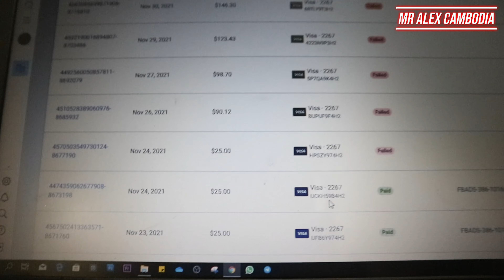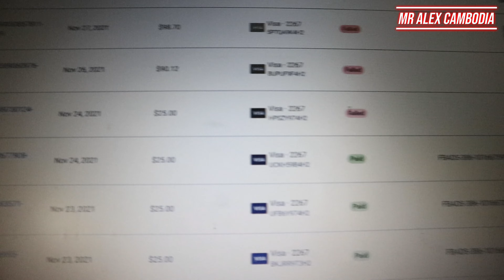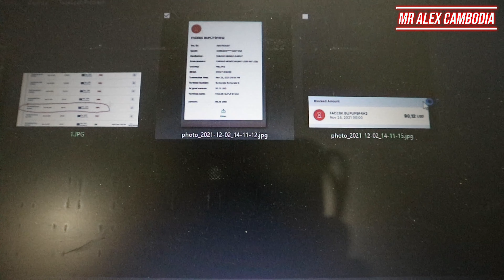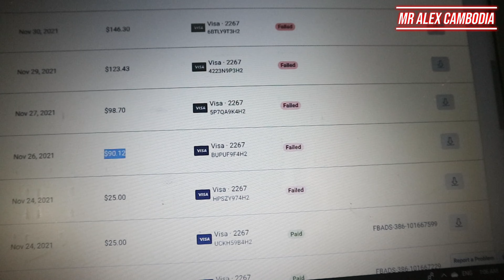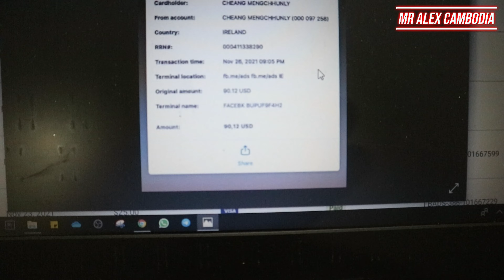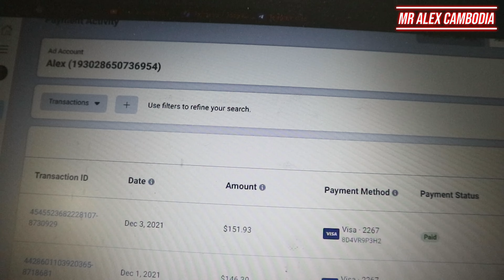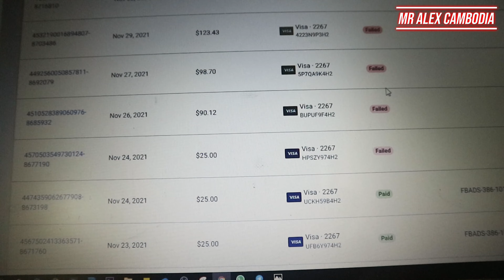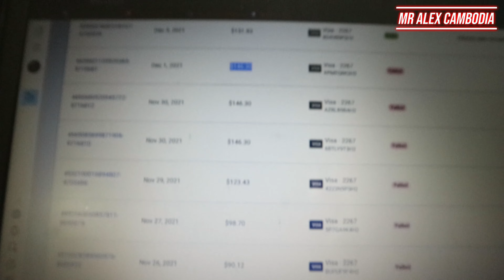How to Return Balance from Facebook Ads Payment | របៀបយកទឹកប្រាក់ដែល Facebook មិនទូទាត់មកវិញ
How to Return Balance from Facebook Ads Payment | របៀបយកទឹកប្រាក់ដែល Facebook មិនទូទាត់មកវិញ, MrAlexCambodia.

Here's some of my travel videos, you guy can visit the link below to view my other trips as following:

I also have videos for teaching you on how to fix and how to do, please check this playlist below: